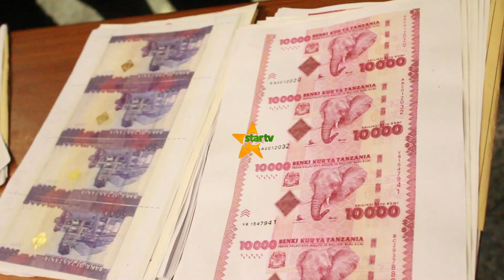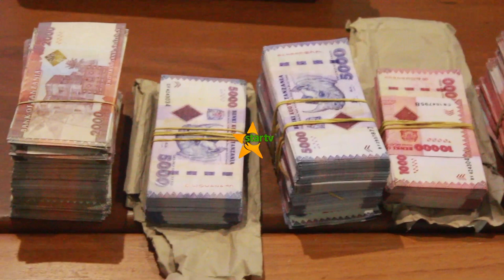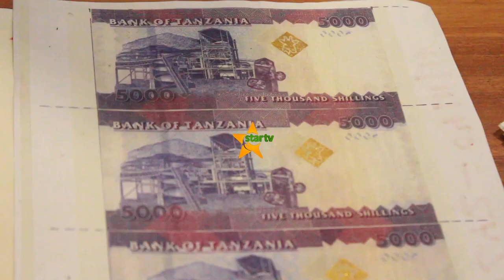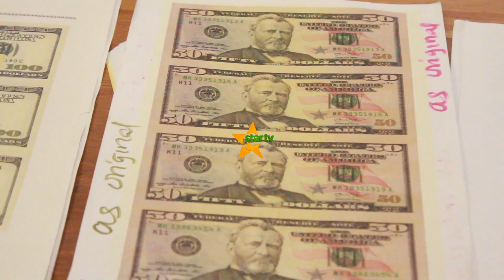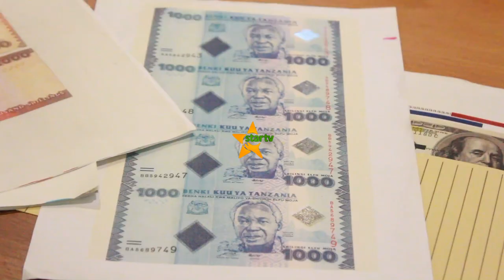POLISI YAKAMATA WATATU NA NOTI BANDIA ZA TSH. MILIONI 578 NA KIWANDA CHA NOTI BANDIA CHANIKA DAR